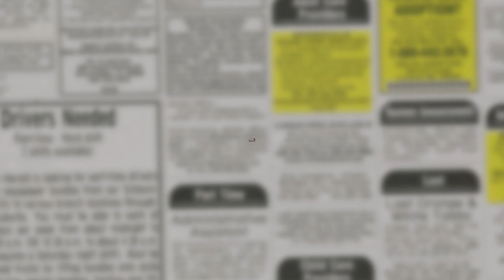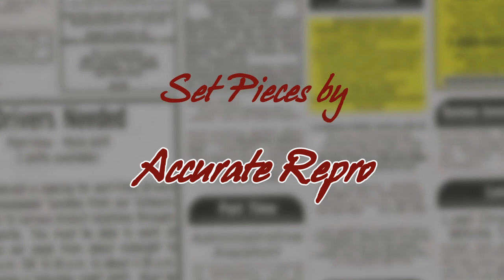The Aging Workforce and the Changing Workplace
Community Career Center Executive Director Kim White talks with author, business consultant, and keynote speaker Conor Cunneen; and career and management consultant Jim Waszak to talk about the aging workforce and the changing workplace.